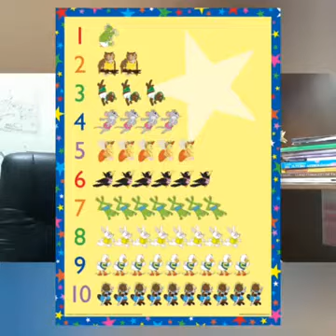Números de 1 a 10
Olá pessoal, hoje a sala de aula é do 1º ano.